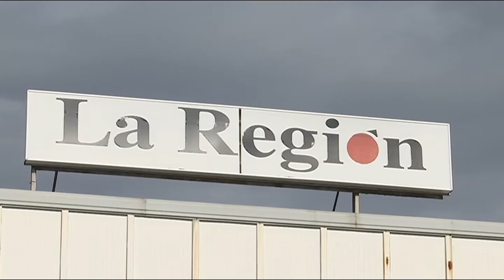Previa una hora con Alfonso Rueda